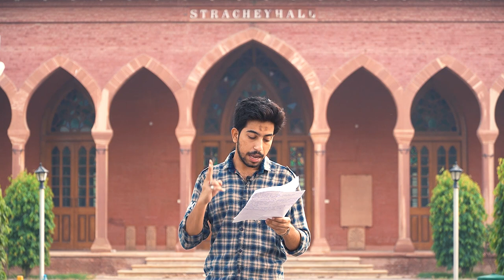Sheikh Zakzaky and Islamic Movement of Nigeria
This video gives a brief description of Islamic Movement of Nigeria led by  Sheikh Ibrahim Zakzaky and condemns the brutal oppression by the tyrant regime of Nigeria in the light of International Law